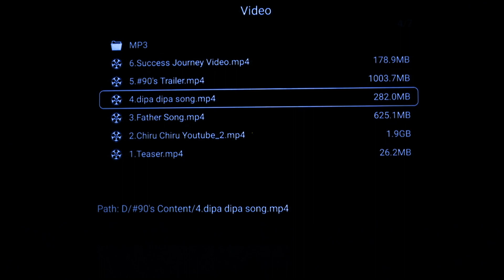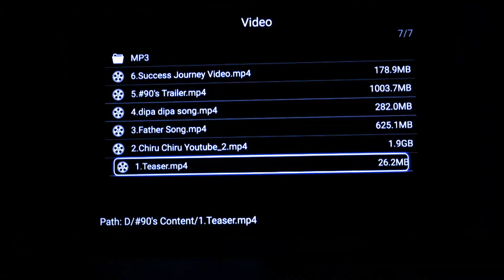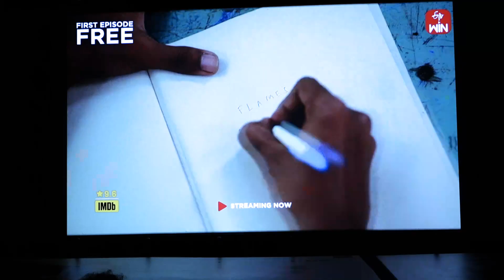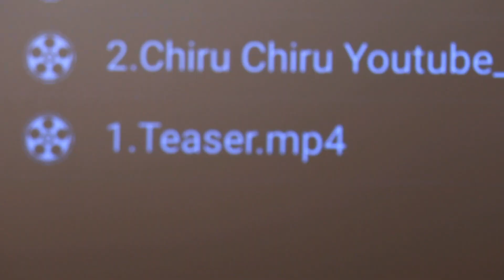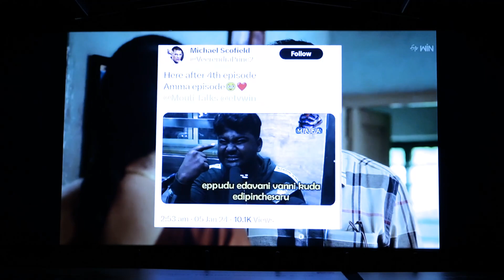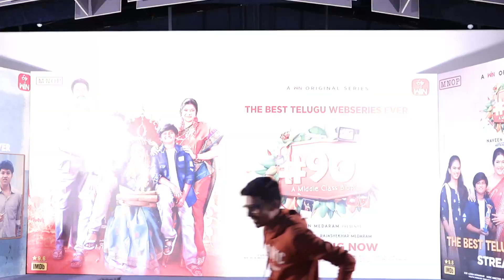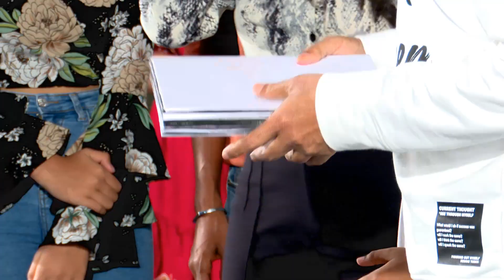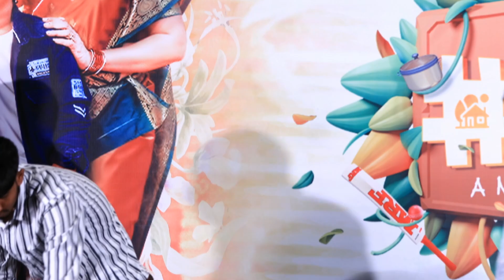Hero Shivaji's #90's A Middle Class Biopic Success Meet l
Hero Shivaji's #90's A Middle Class Biopic Success Meet @News9Daily